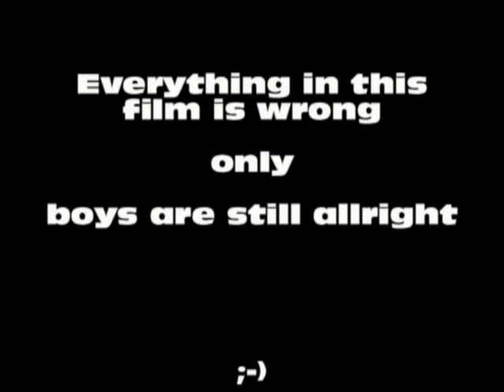acro paragliding crash situations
paragliding flying training acro Martin Kobr - Lukas Skrbek